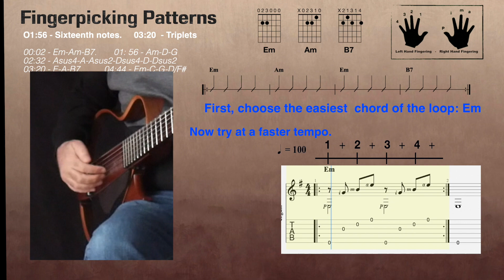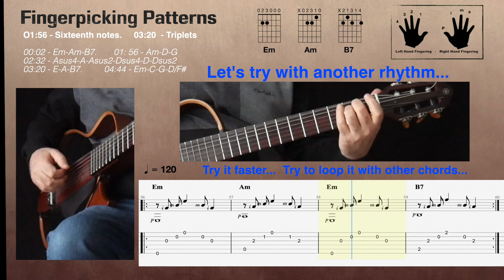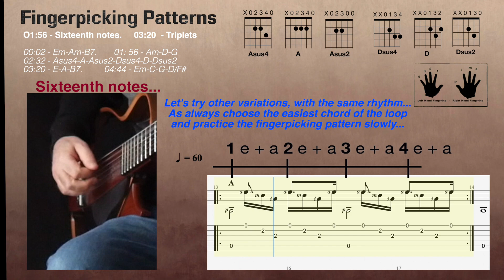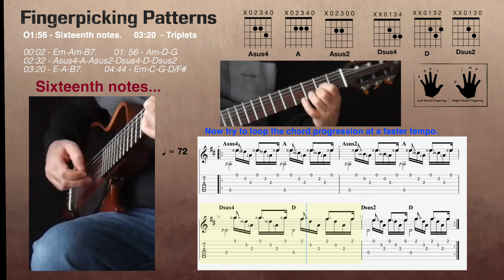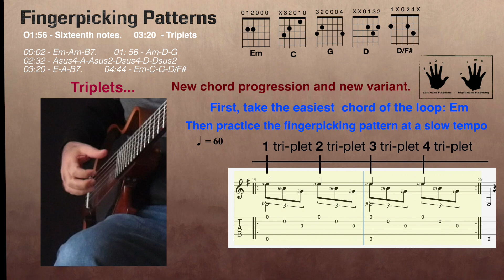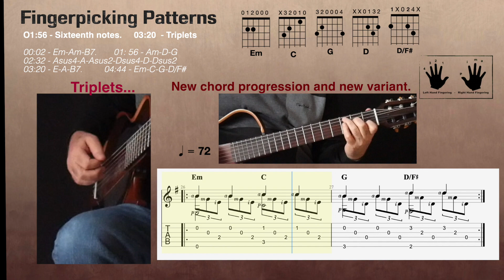Acoustic guitar lesson. Beginner guitar lesson. Fingerpicking Patterns.